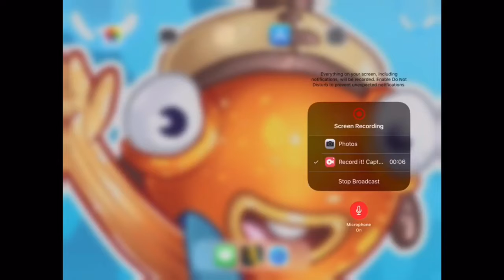My new team highlights #3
My Twitter is @dabkingl

Team Iconic YT chanel go sub